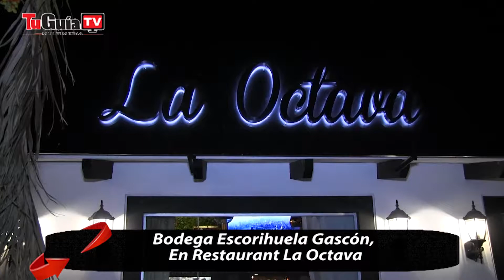Bodega Escorihuela Gascón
En  Restaurant La Octava